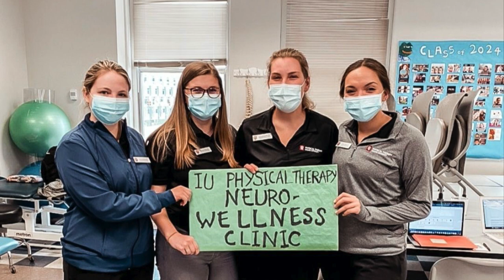Morgan Boyle Digital Story